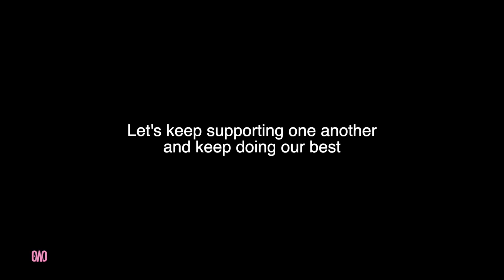1 HOUR FULL BODY FAT BURNING WORKOUT (NO EQUIPMENT)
This 60 minute cardio workout will challenge you like none other! Get ready to sweat, smile and have fun.
Todays' workout is dedicated to you! Thank-you for being a part of this wonderful community and showing up each day to workout with me. Without you, none of this would be possible.

Thank-you for showing me and the others in this community what it means to show up for yourself, take care of yourself, and see results beyond what the scale says.

Keep striving to show up daily and I promise, you will get better and better daily in your health, your mindset, your physical state, and in your confidence!

Todays workout is sectioned into 6 sections!
WARM UP
UPPER BODY/ARMS
CORE/ABS
LOWER BODY/LEGS
FINISHER
COOL DOWN

There will be 3 water breaks so make sure to have your water bottle near by and a towel to wipe of that sweat!

RESULTS

Share your progress on TikTok, YouTube or Instagram for a chance to be featured in my next video or on our community Youtube: @growwithjo unified

To get the BEST (AND QUICKER) RESULTS, follow a nutrition plan that supports your goals. Get a customized nutrition plan in my growwithjo app